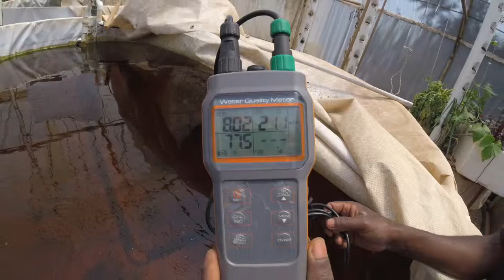Aquaponics - The Ichthys Way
Introduction our new advanced aquaponics course taking place in Midrand, South Africa